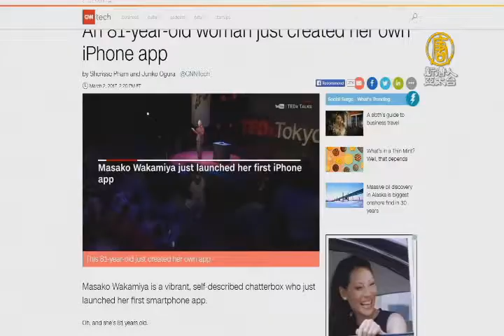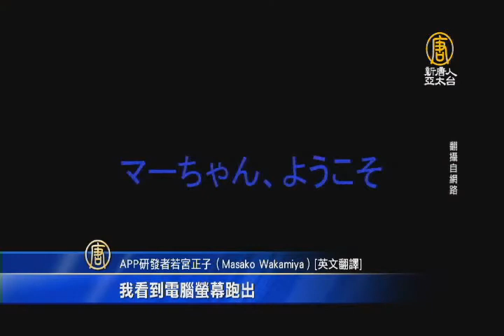【新唐人/NTD】活到老學到老！日本81歲奶奶開發遊戲APP｜日本App｜Hinadan若宮正子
銀髮族也能跟上科技潮流，日本一位81歲的老奶奶若宮正子，最近在App Store上推出了一款，專為銀髮族設計的遊戲APP，結合日本傳統女兒節習俗，又能訓練長者的手指靈活度。